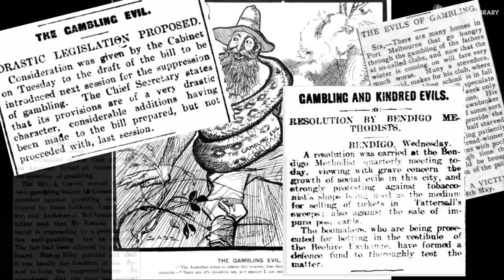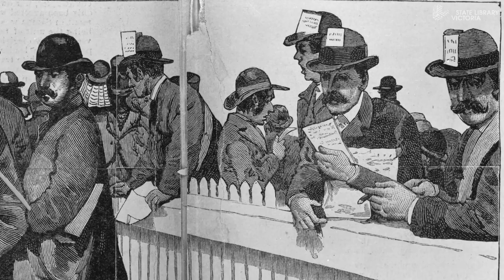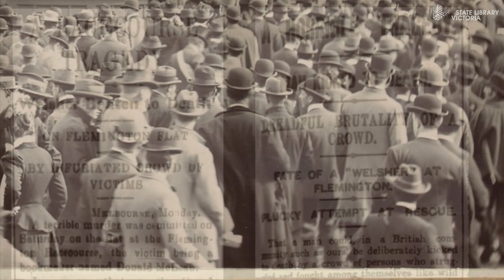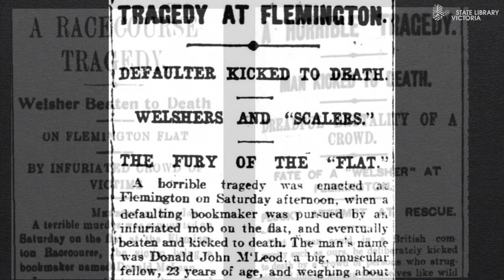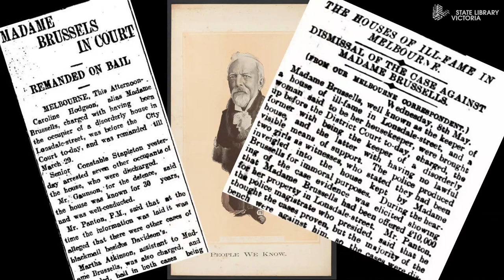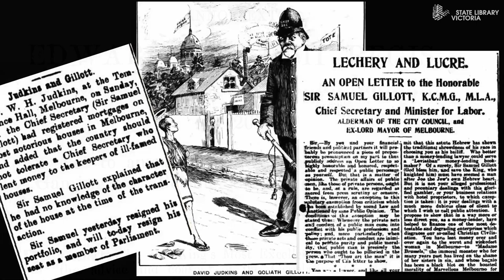Ask a Librarian: Murder at the Grand National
On Saturday 14 July 1906, the Grand National Steeplechase race meeting was held at Flemington Race Course. During the afternoon the large crowd were witness to a shocking act of mob violence that had implications right up to the highest level of government.